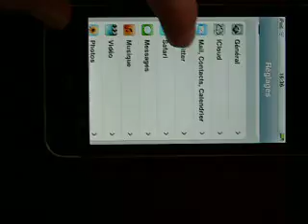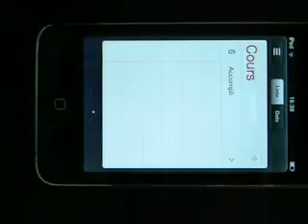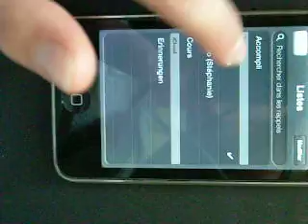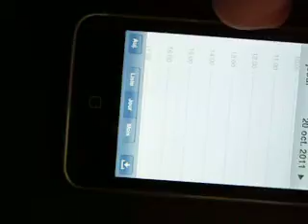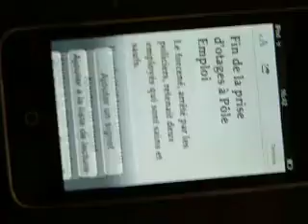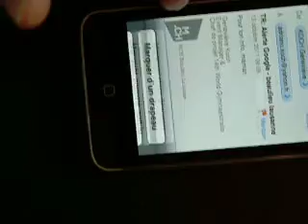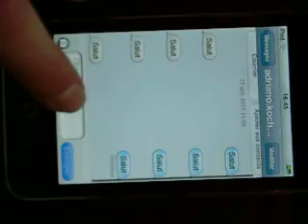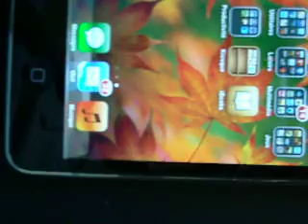Ios 5 En détaille